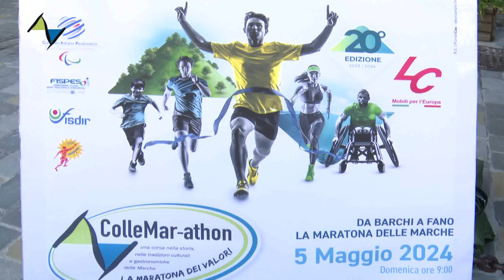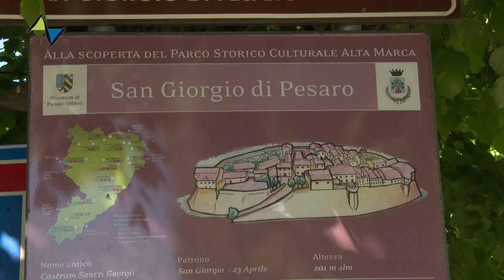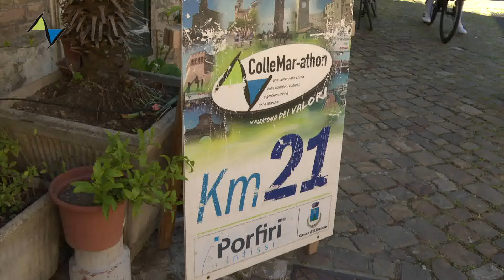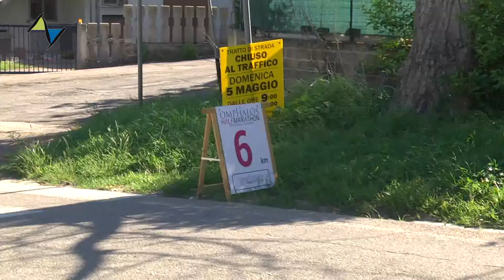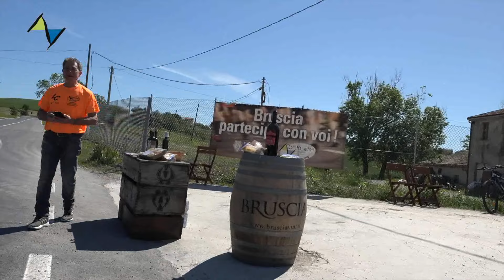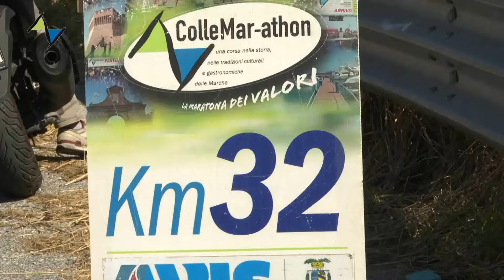COLLEMARATHON 2024 - rubrica TV STARTING BLOCK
La maratona dei Valori, Da Barchi a Fano
5 Maggio 2024
Immagini Timelineservice
Commento di Mario Giannini